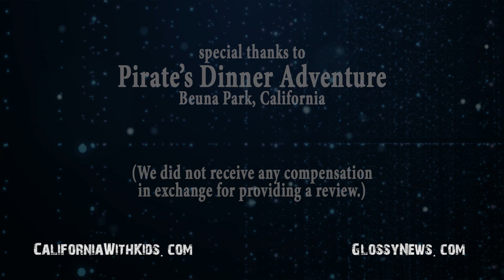GN: Pirate's Dinner Adventure (reviewed)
Pretty awesome dinner theater in Buena Park, California, just down the street from Disneyland. It's got acrobatics, lovely maidens in distress, and pirates too!